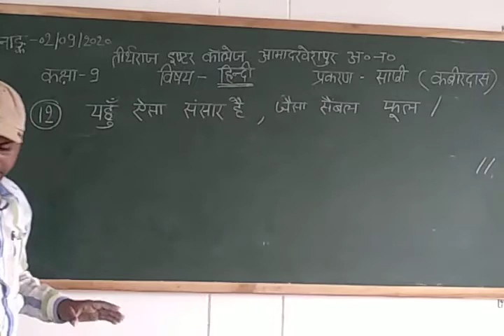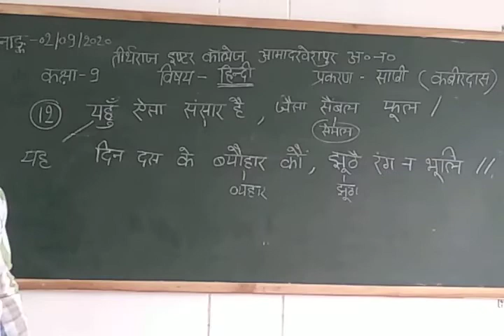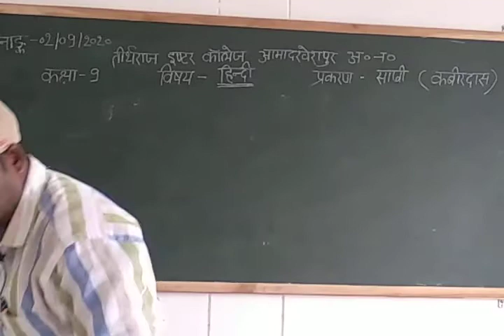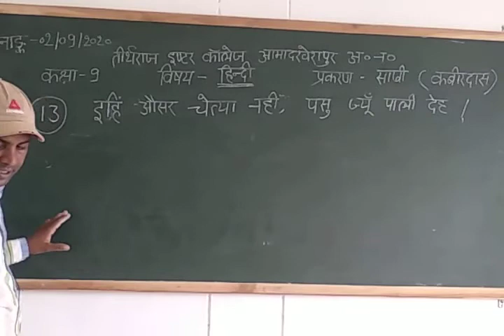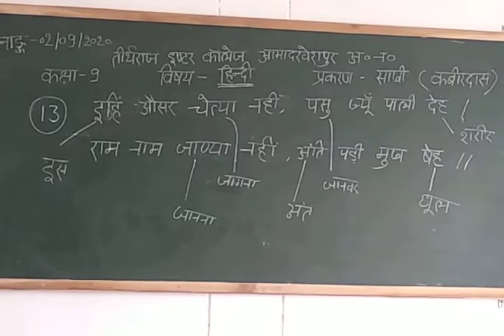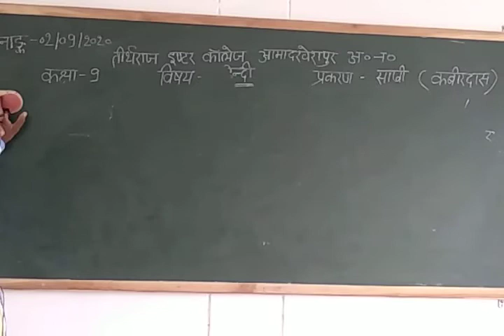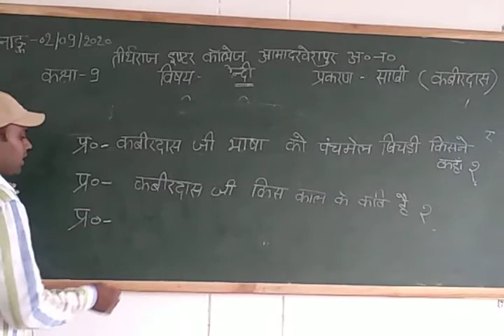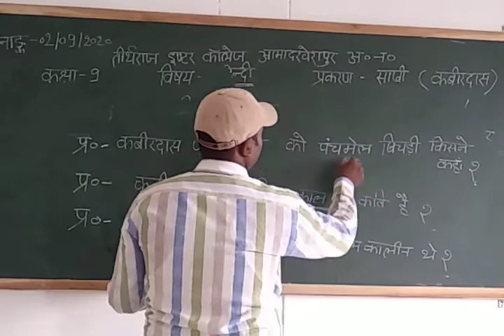class 9 साखी-कबीरदास